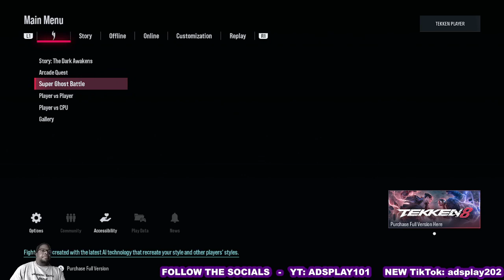TEKKEN 8 - ARCADE QUEST pt2 Gong Tournament & Super Ghost Battle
This is my playthrough of the Tekken 8 Demo with live commentary.